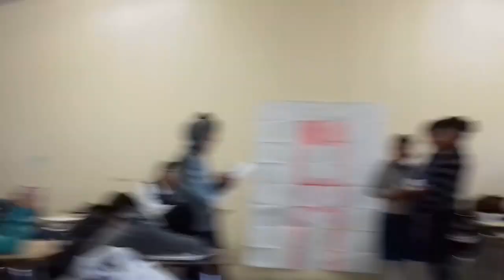LOS ADOLESCENTES CHIHUAHUENSES A FAVOR DE UNA CULTURA DE LA LEGALIDAD.
Situaciones que vulneran la construcción de una cultura de la legalidad en Chihuahua.
Éstos jóvenes representan a través de la actuación o dramatización algunas de las situaciones que conocen vulneran la construcción de una cultura de la legalidad en Chihuahua.